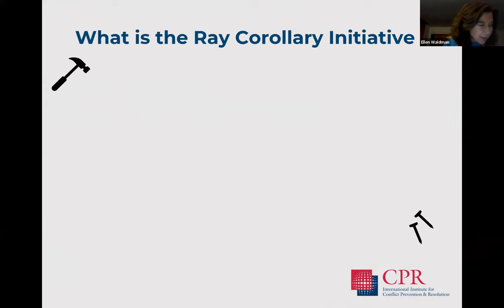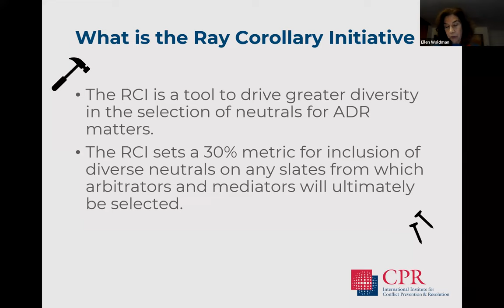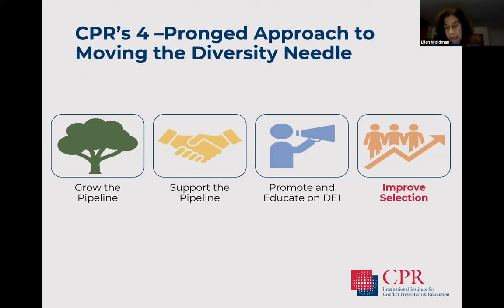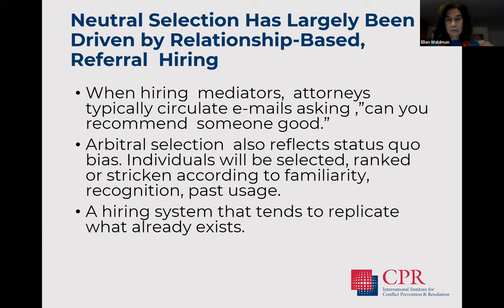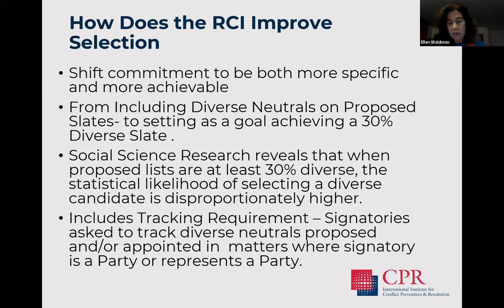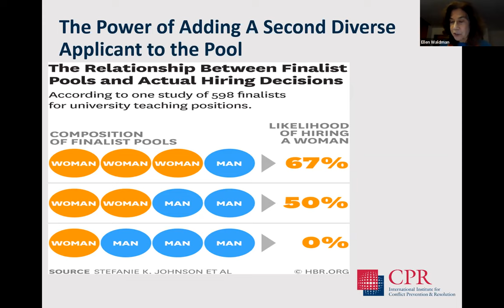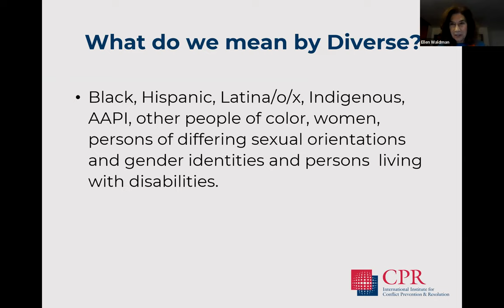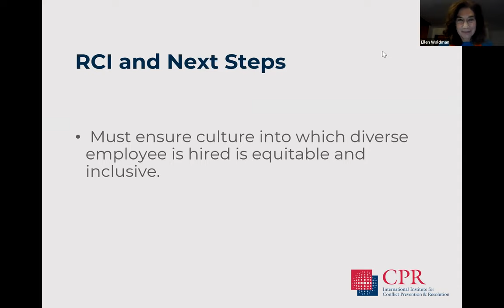ADR and Diversity Symposium 2023 (2 of 3)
This annual event explores the reasons why, in a diverse economy driven by diverse participants, the practice of arbitration and mediation has been persistently homogeneous.

This is the second installment in a three-part series of videos from the 2023 ADR and Diversity Symposium.

Keynote Speaker
Deborah Enix-Ross, President, American Bar Association

Moderator
Genesis Fisher, Adjunct Professor, New York Law School

Speakers
Anthony Crowell, Dean and President, New York Law School
William Johnston, Young Conaway Stargatt & Taylor LLP
Ann Lesser, AAA-ICDR Diversity Committee
Andrea Schneider, Professor, Benjamin N. Cardozo School of Law
Ellen Waldman, Senior Vice President, International Institute for Conflict Prevention and Resolution
Jeffery T. Zaino, Vice President, American Arbitration Association